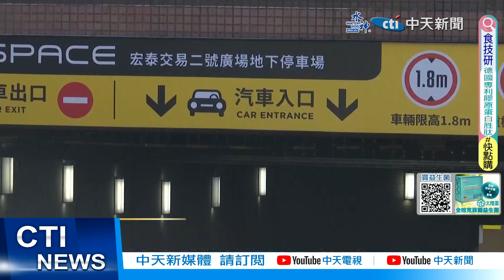【每日必看】排隊等吃拉麵 違停襲警遭扣車 駕駛慘遭壓制! 20231207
日前有兩名男子，把車違停在一家知名麵店前，車主去抽號碼牌，朋友代駕警方要開單時，竟謊報身分，警方準備決定扣車時，車主趕來不滿咆哮，還辱罵不雅字眼，當場被壓制，依妨害公務送辦。